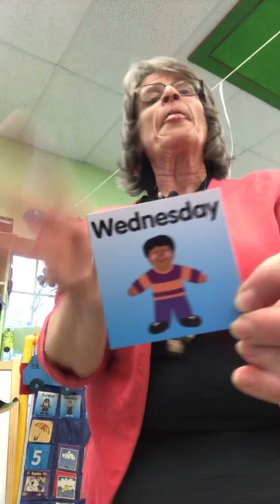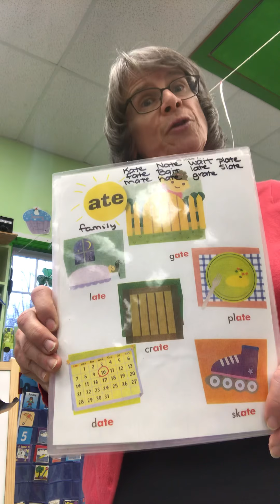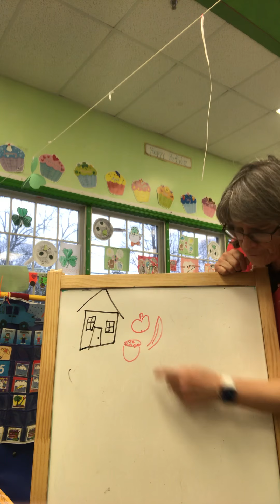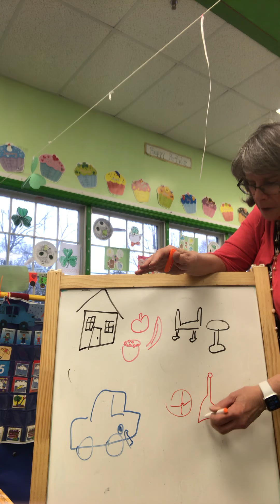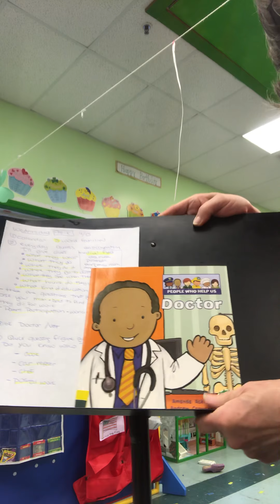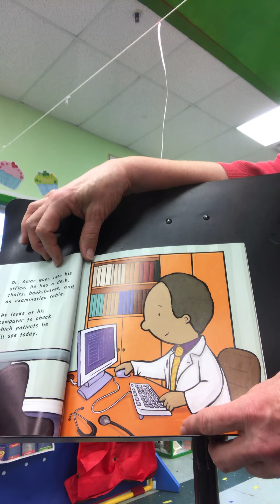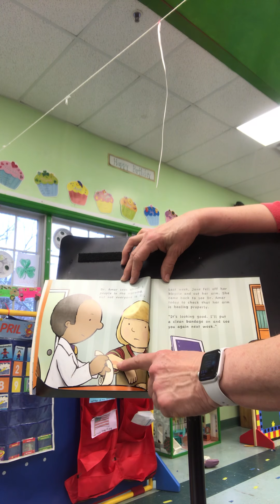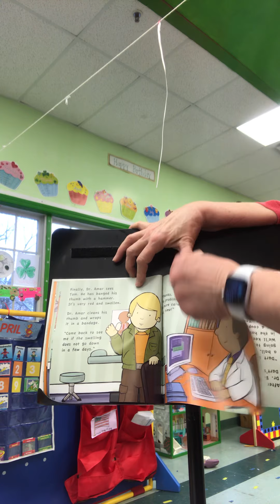Wednesday 4/15 Pre-K Calendar/Academics